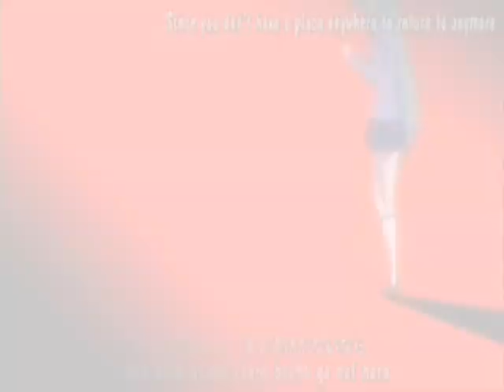Swallow the Blood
a tribute to both Elfen Lied and Higurashi

Not my best AMV, but it was fun to make, and it is not the whole song, i got annoyed as i was making it so it's not and will not be finished.. but enjoy what i had so far :3 please and thank you!